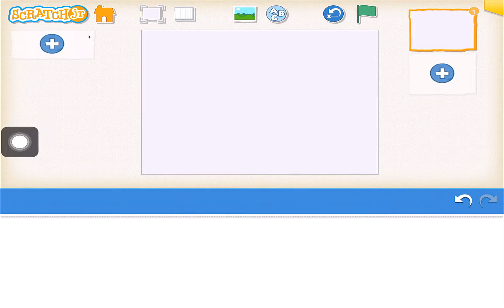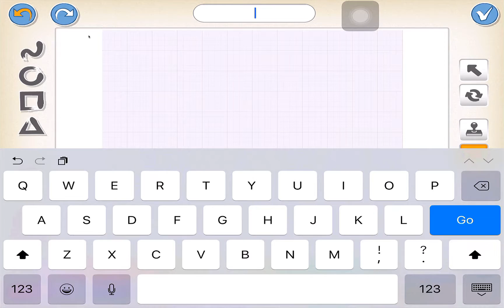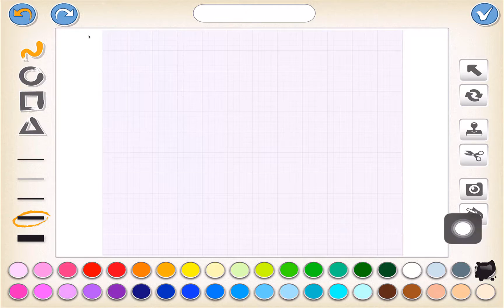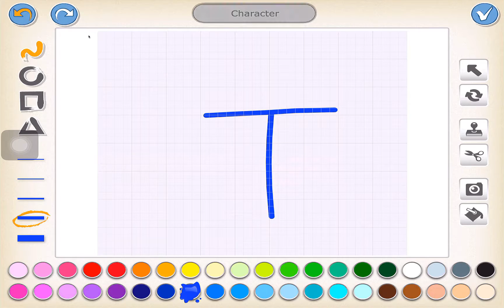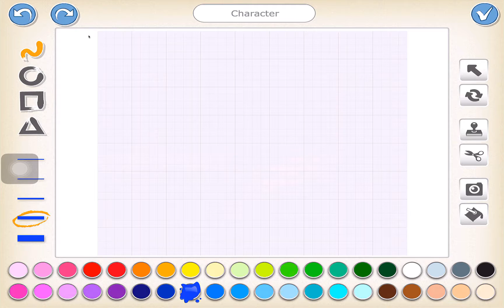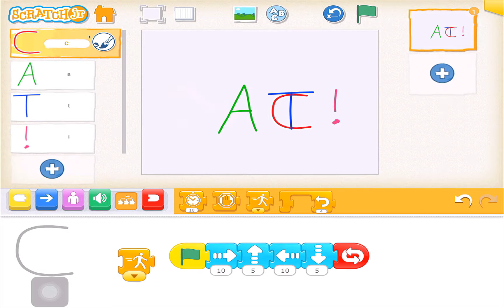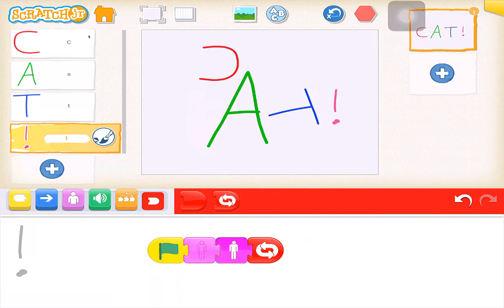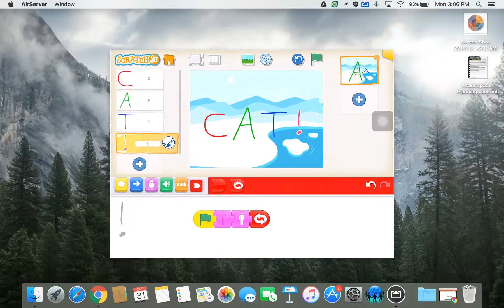Primary Coding Challenge #2 2016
This video will show you how to create sprites in Scratch Jr., add them to a stage and animate them. Each of the animations will also use the repeat forever coding block.